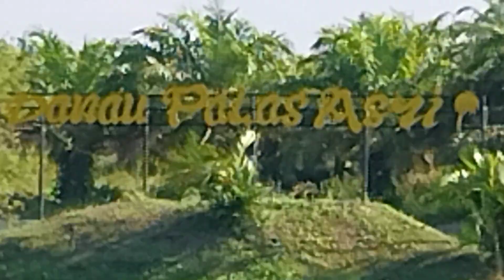Hasil tangkapan kita harus dirilis dan dilestarikan supaya berkesinambungan